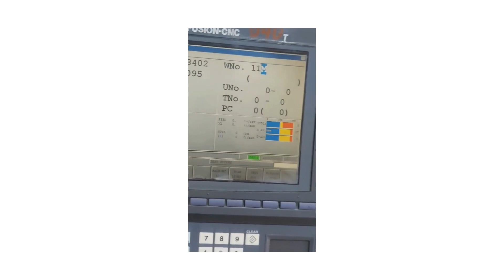Mazak Quick Turn 250 I CNC Lathe I 2001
Explore this used Mazak Quick Turn 250 CNC lathe from 2001, located in Mexico. Equipped with the advanced Mazatrol Fusion 640T control unit, it offers seamless operation and precise control. The machine features a turning length of 510 mm and a spindle speed of 4000 rpm, ensuring efficient and accurate machining. With a robust motor power of 15 kW, this lathe is capable of handling demanding tasks with ease, making it an excellent addition to any metalworking shop.

Technical specifications:
Control unit: Mazatrol Fusion 640T
Turning diameter: 350 mm
Turning length: 510 mm
Max. swing: 660 mm
Bar capacity: 80 mm
Chuck size: 203 mm
X -Axis Travel: 210 mm
Z-Axis Travel: 515 mm
Spindle speed: 4000 rpm
Motor power: 15 kW
Tools on turret: 12 positions
Dimensions: L 2794 x W 1727 x H 2032 mm
Weight: 4490 kg

Looking to sell your machine?
Take advantage of our turnkey services. Non-binding.